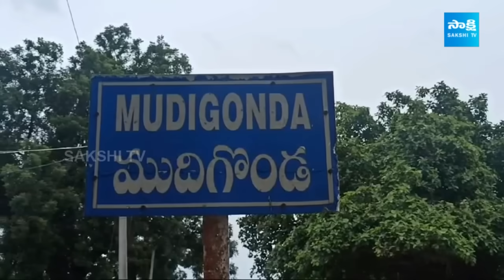Palabhishekam To Teachers In Mudigoda Govt School | Students Crying Over Teacher Transfer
Palabhishekam To Teachers In Mudigoda Govt School | Students Crying Over Teacher Transfer | GGV | @SakshiTV